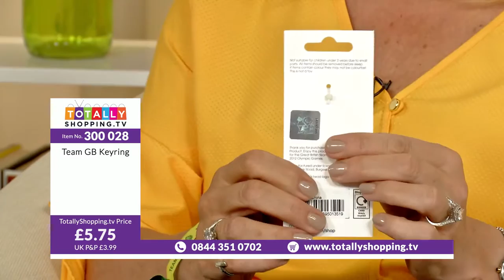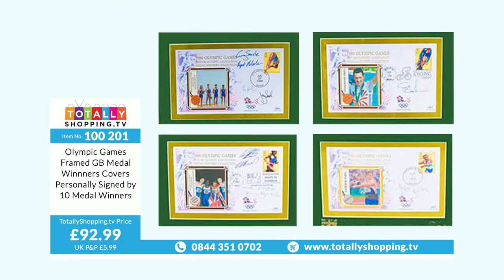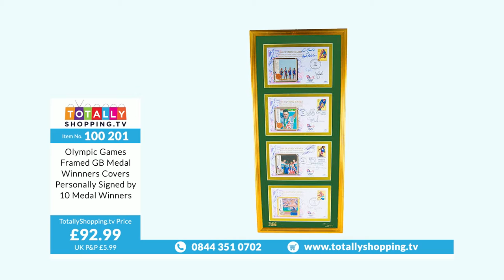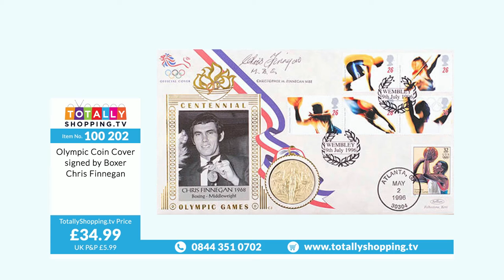Olympics Show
Welcome to Totally Shopping TV. View all of our products and collections See, Choose and Enjoy!